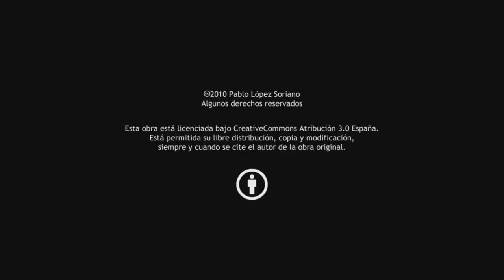Pollitos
Realización: Pablo López Soriano